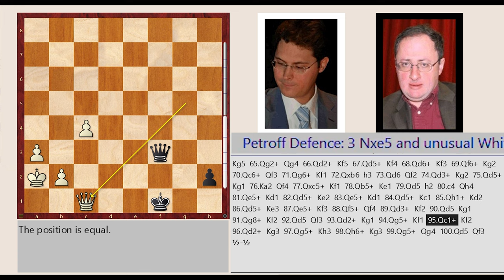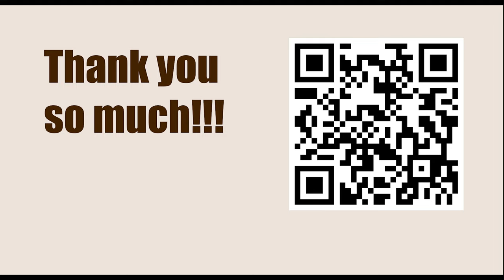World Championship 2007, Mexico City, Mexico - Round: 3 || Péter Lékó vs Boris Gelfand